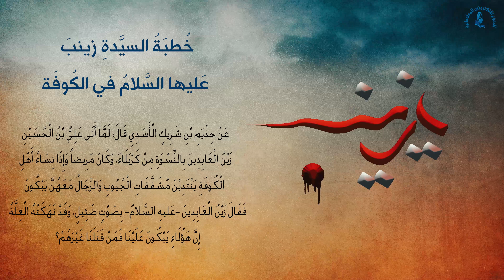خُطبَةُ السيّدَةِ زينبَ عَليها السَّلامُ في الكُوفَة